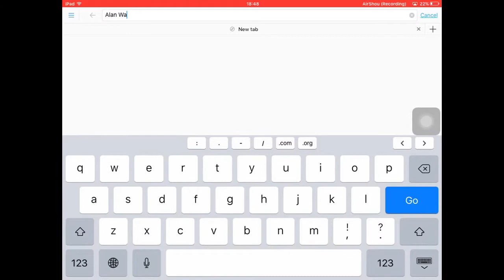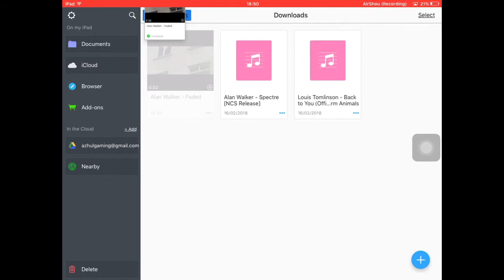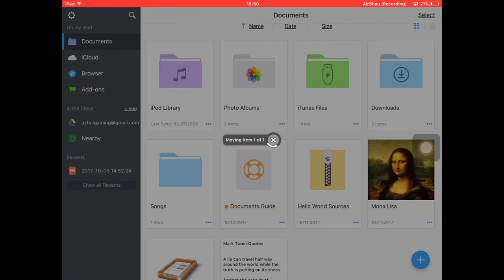How To Transfer YouTube Videos To Photos iOS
This is how you transfer YouTube videos to photos